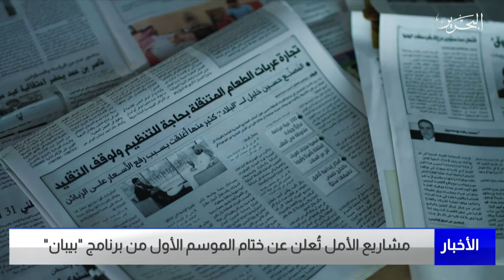البحرين مركز الأخبار : مشاريع الأمل تُعلن عن ختام الموسم الأول من برنامج بيبان 26-02-2022